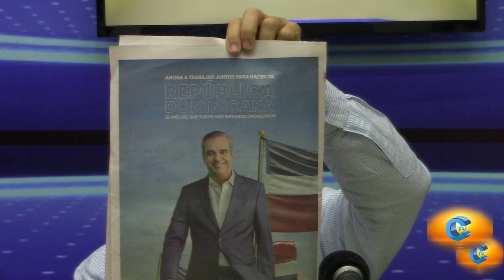Conversando con Ricardo Lopez Derrota del Miedo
Trasmitimos de lunes a viernes desde las 8 de la mañana horario República Dominicana a través de facebook